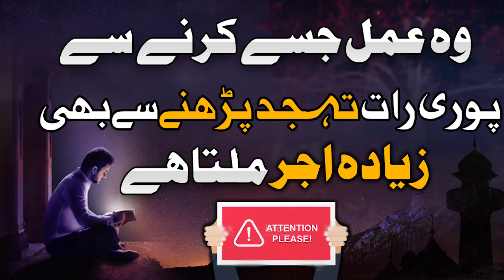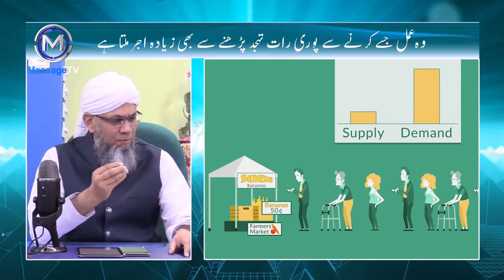Puri Raat Tahajjud sy bara Amal ! Motivational Talk by Shaykh Mufti Tauqeer (Nur ul Ilm Academy)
وہ ومل جسے کرنے سے پوری رات تہجد پڑھنے سے بھی زیادہ اجر ملتا ہے کونسا ہے ؟
جانیے شیخ مفتی توقیر صاحب (نورالعلم اکیڈمی) کی زبانی